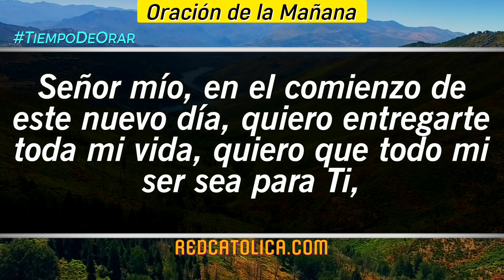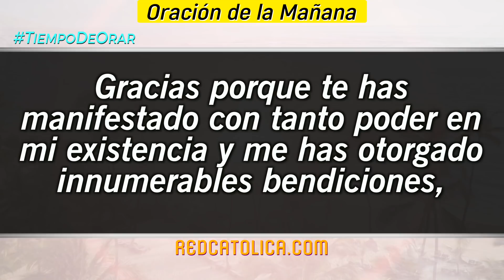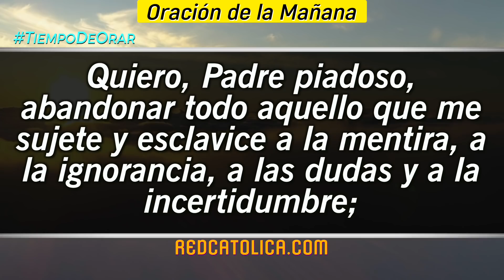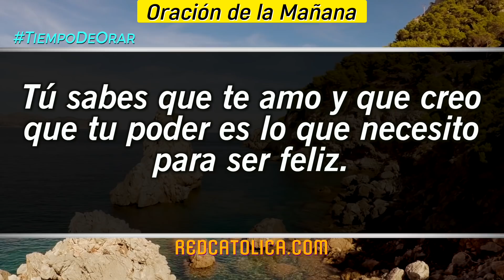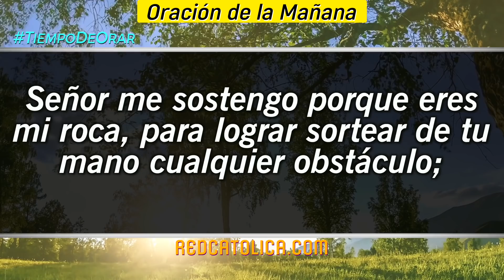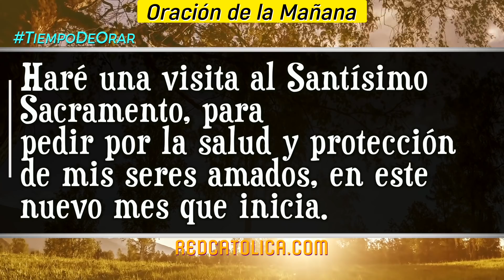Oracion de la Mañana De Hoy Miercoles 01 de Junio - Salmo 119 Tiempo De Orar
Oración de la Mañana del día de Hoy Miercoles 01 de Junio 2022